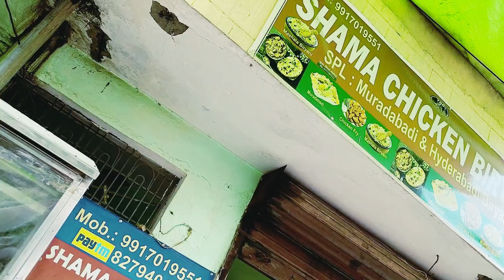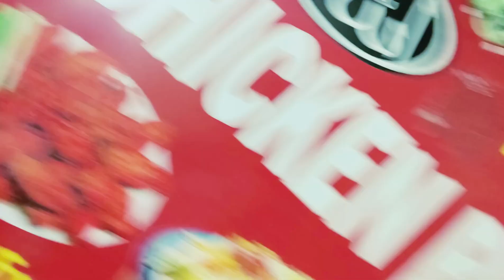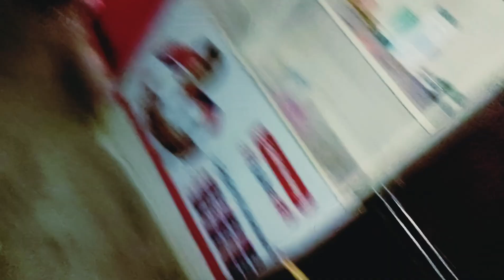दोस्त के साथ Chicken Biryani खाने आए होटल में 😍